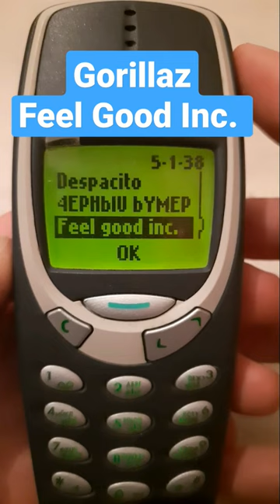Gorillaz - Feel Good Inc. on Nokia 3310